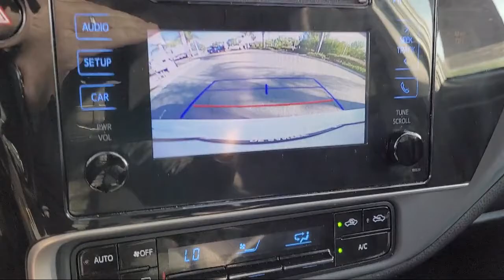2018 Toyota Corolla L San Diego El Cajon Chula Vista Mission Valley Santee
2018 Toyota Corolla L Stock Number: 916224AA Vin:5YFBURHE9JP752398.